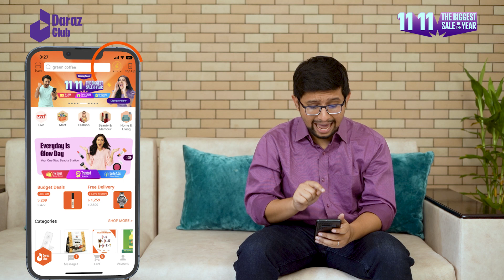Daraz Club- Redeem Coin & Get Extra Benefits!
দারাজ ক্লাব মানেই চাওয়ার চেয়েও এক্সট্রা পাওয়া! তাই মনের মতো এক্সট্রা সুবিধা পেতে আজই জয়েন করুন দারাজ ক্লাবে।

মেম্বার হওয়ার এবং কয়েন রিডিম করার সহজ উপায় জানতে ভিডিওটি দেখে ফেলুন এখনই! বিস্তারিত জানতে ক্লিক করুনঃ